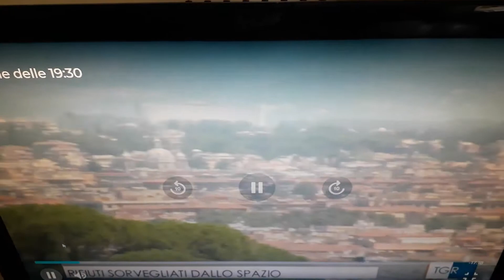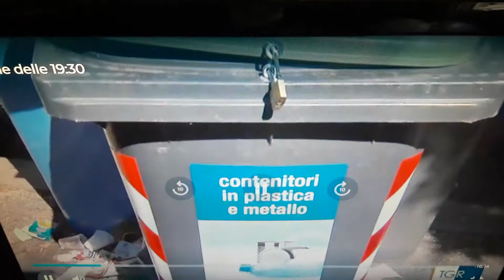A Roma ci si affida alla tecnologia spaziale per spiare chi inquina coi rifiuti